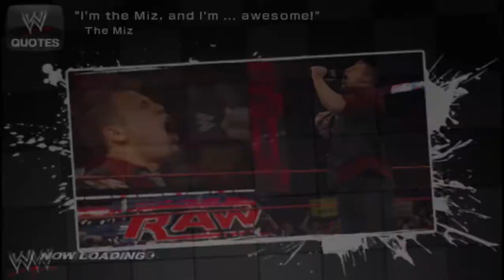WWE SmackDown vs RAW 2011 (Evan Bourne vs Yoshi Tatsu)